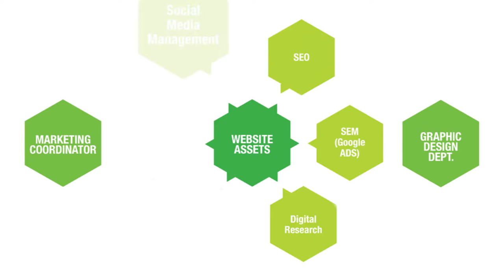Outsource 2 Us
Outsource 2 Us is a Brisbane social media and digital marketing company.